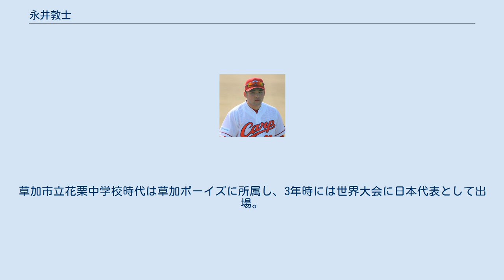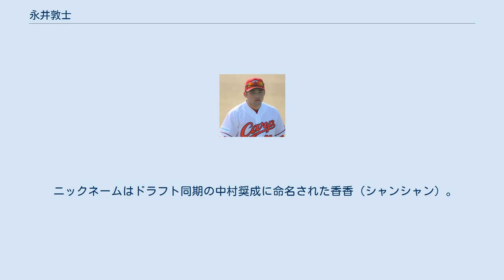永井敦士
永井 敦士（ながい あつし、2000年1月10日 - ）は、埼玉県草加市出身のプロ野球選手（外野手）。
右投右打。
 小学校2年時にあおぞらベースボールクラブで野球を始める。
草加市立花栗中学校時代は草加ボーイズに所属し、3年時には世界大会に日本代表として出場。
 二松學舍大学附属高校へ進学してからは1年時から主砲を任され、3年夏には第99回全国高等学校野球選手権大会に「4番・左翼」で出場。
1回戦の明桜高校戦で5打数5安打1打点の活躍。
2回戦の三本松高校戦は本人も1安打に終わり、チームも敗れた。
 2017年のNPBドラフト会議にて広島から4巡目で指名され、11月9日に契約金3500万円、年俸500万円（いずれも推定）で仮契約を結ぶ。
 2018年は一軍出場はなく、ウエスタンリーグ62試合に出場し、打率.149、2本、7打点という成績だった。
 2019年も一軍出場はなかったが、二軍のレギュラー格として経験を積み、ウエスタンリーグ85試合に出場し、打率.250、3本、23打点という成績だった。
 2020年も一軍出場はなく、また8月に左手有鉤骨を骨折し手術を受けたこともあり試合出場が減り、ウエスタンリーグ27試合に出場し、打率.200、0本、2打点という成績だった。
 逆方向にも強い打球を打てるパンチ力と50メートル5秒8の脚力が持ち味。
 目標の選手は同校OBの鈴木誠也で、目標は鈴木と同じくトリプルスリー、「１日でも早くレギュラーになって、鈴木誠也選手みたいな誰からも愛される選手になれるよう頑張ります」と話す。
 ニックネームはドラフト同期の中村奨成に命名された香香（シャンシャン）。